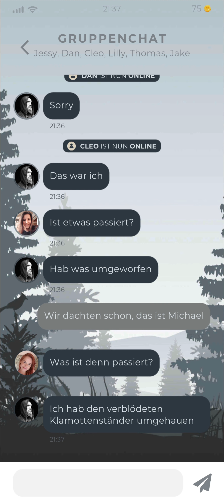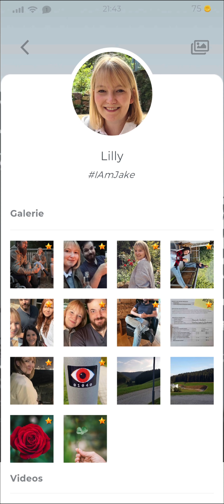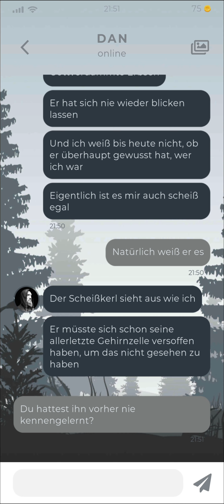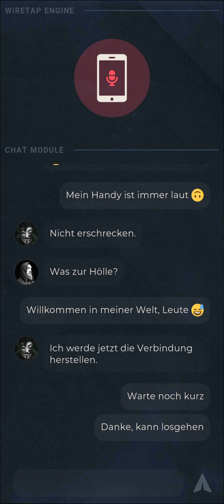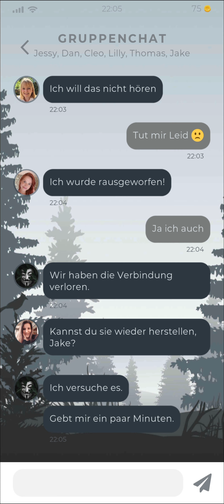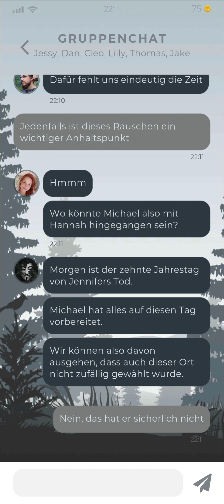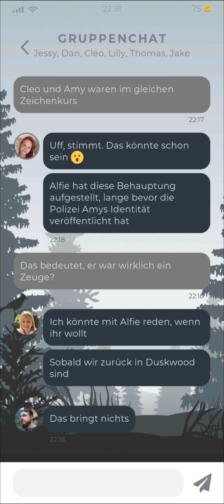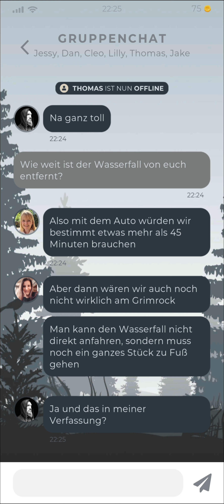Let's Play Duskwood (Premium/Deutsch) 🕊 65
Duskwood ist ein modernes Detektivspiel in dem der Spieler in einem mysteriösen Entführungsdrama ermittelt. Per Messenger und mit Hilfe von Multimedia Inhalten wie Sprachnachrichten, Bilder und Videoanrufen geht der Spieler auf Verbrecherjagd und gerät dabei selbst ins Visier des Täters. Duskwood hat in über 29 Ländern die Top 10 geknackt und wurde kürzlich in verschiedenen Kategorien auf Google Play und im iOS App Store gefeatured.

STORY
Duskwood ist ein kleines, verschlafenes Dorf umringt von dichtem Wald. Nur selten verirren sich Fremde in diesen abgelegen Landstrich und wenn, dann beschrieben sie die Gegend schon immer als eigenartig oder gar gruselig. Die Bewohner von Duskwood hat das nie gestört. Doch seit knapp 72 Stunden hat sich einiges geändert und selbst unter ihnen macht sich zunehmend Unruhe breit: Ein Mädchen ist verschwunden und die geheimnisvollen Legenden die sich um den uralten Wald ranken, scheinen lebendig zu werden…

Von dem verschwundenen Mädchen Hannah Donfort gibt es kein Lebenszeichen, bis ihre Freunde per Messenger eine Nachricht erhalten. Diese Nachricht beinhaltet nur eine Nummer… deine Nummer! Bei ihnen entfacht diese unheimliche Situation neue Hoffnung, doch was birgt sie für dich? ... Wirst du antworten?

GAMEPLAY
Gespielt wird - passend zum Smartphone - in einem WhatsApp ähnlichen Messenger. Der Spieler schlüpft dabei nicht in die Rolle einer anderen Person, sondern ist selbst Teil der Story. Hinweise auf den Verbleib von Hannah sind für den Spieler überall in der App versteckt, im Vordergrund steht jedoch der Dialog mit anderen Charakteren. Diese werden von Schauspielern verkörpert und führen authentische Eigenleben. Sie updaten beispielsweise ihren Status, gehen Hobbys nach und teilen Neuigkeiten per Videoanruf. Darüber hinaus hat der Spieler die Möglichkeit durch Spionage Aktionen (z.b. Hacken von Cloud-Diensten oder dem Abhören von privaten Gesprächen) weitere Hinweise und Story-Abschnitte freizuschalten. Die Handlung balanciert geschickt zwischen Mystery und klassischem Thriller, um Spielern ein aufregendes und immersives Krimi-Erlebnis zu bieten.

Duskwood erscheint in Episoden ist aktuell auf Englisch, Deutsch, Portugiesisch, Russisch, Spanisch, Italienisch, Französisch und Polnisch erhältlich. Weitere Sprachen sind geplant.

Features
Immersiver Mystery-Thriller: Du bist Teil der Geschichte
Reale Personen: Durchforste ihre Profile um mehr über Sie zu erfahren
Multimedia Inhalte: Videoanrufe, Sprachnachrichten und vieles mehr
Spionage Modus: Verschaffe Dir Zugang zu vertraulichen Informationen
Minispiele: Löse knifflige Rätsel um Hinweise und Story-Abschnitte freizuschalten
Komplett kostenlos und offline spielbar
Sprachen: Englisch, Deutsch, Portugiesisch, Russisch, Spanisch, Italienisch, Französisch und Polnisch